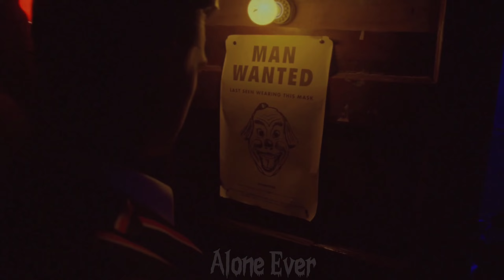Gotye - Somebody That | Used To Know | feat. Kimbra - American Horror Story - Freak Show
Bye guys.❤